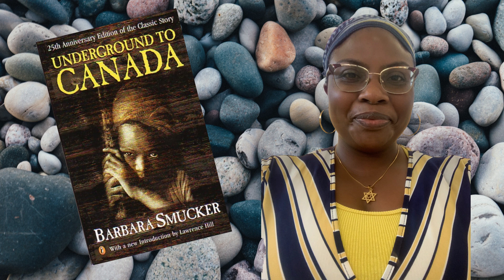Underground to Canada- ch 5 read aloud | Black, Hispanic, & Indigenous Homeschooling Families